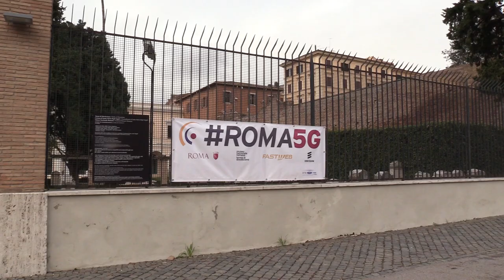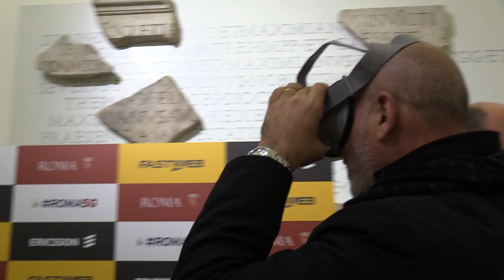Virginia Raggi- Al via il primo use case su ‘cultura e turismo’